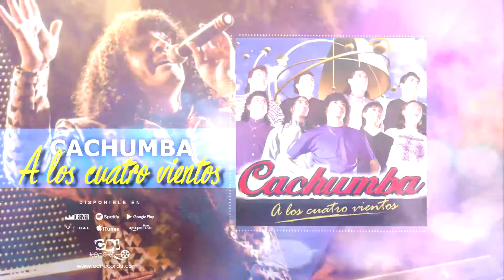CACHUMBA | Y no va a volver (CD A los cuatro vientos)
📌 Cachumba TendenciaCuartetera disponible en Spotify iTunes Claro música y mas plataformas.